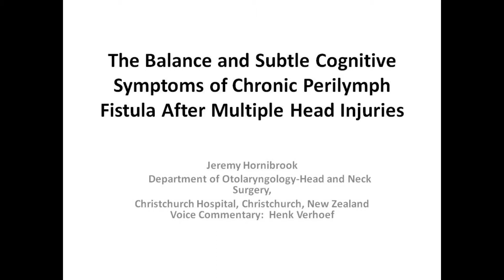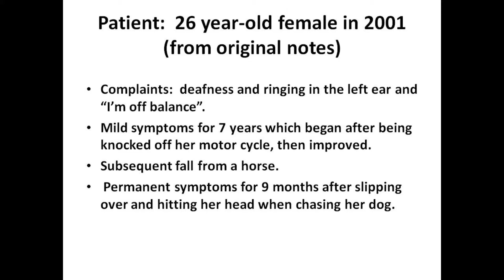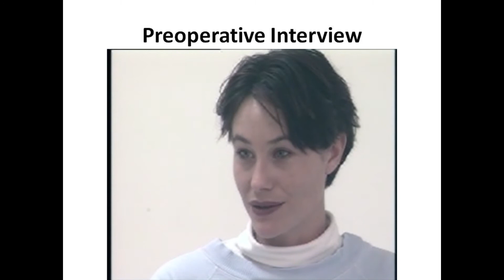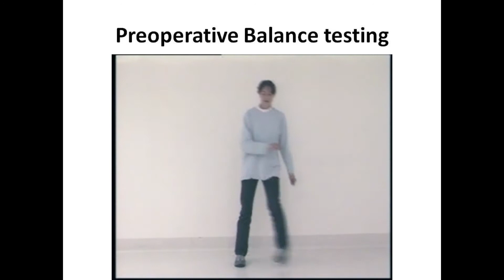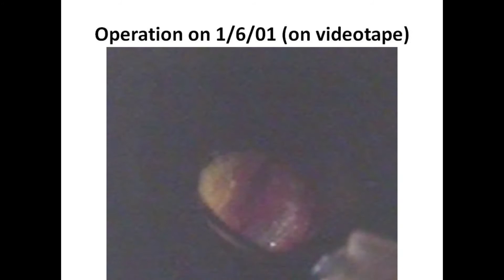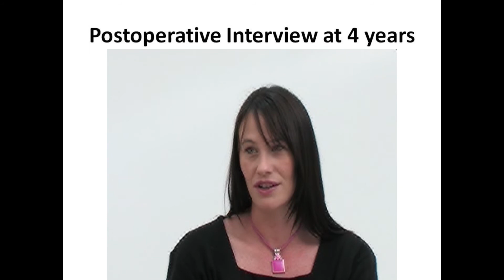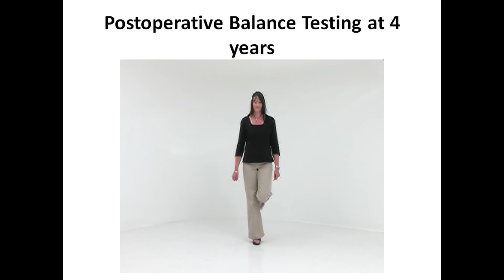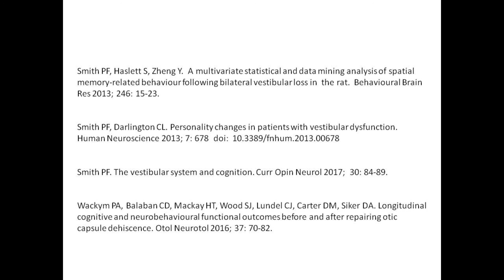The Balance and Subtle Cognitive Disabilities of Chronic Perilymph Fistula following Head Injuries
This patient displays the typical symptoms of a chronic perilymph fistula which are unilateral postural instability, nausia, motion intollerance and subtle cognitive probl